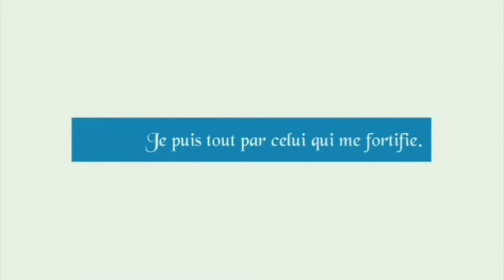How to speak with the HOLY SPIRIT ?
Hebrews 11:6
AMP: But without faith it is impossible to please and be satisfactory to Him. For whoever would come near to God must [necessarily] believe that God exists and that He is the rewarder of those who earnestly and diligently seek Him [out].
ESV: And without faith it is impossible to please him, for whoever would draw near to God must believe that he exists and that he rewards those who seek him.